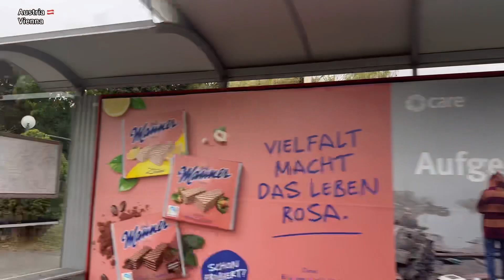Driving in Vienna Austria 🇦🇹- Europe - Wien